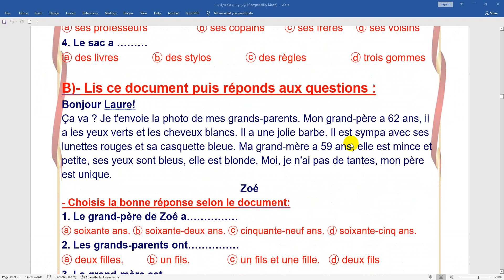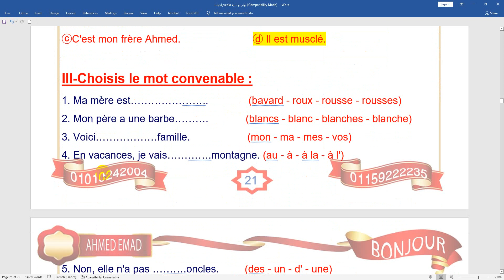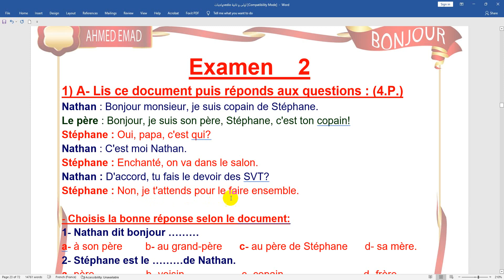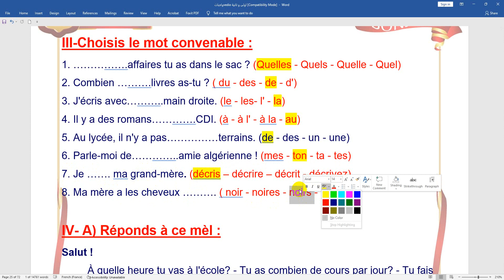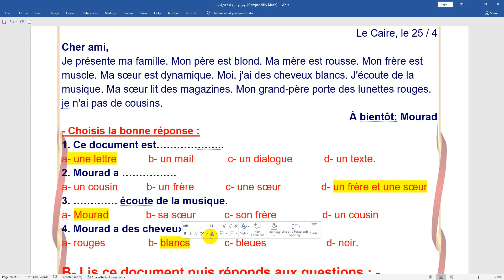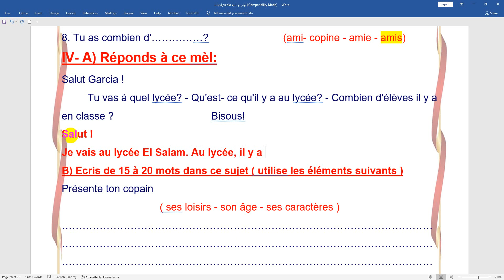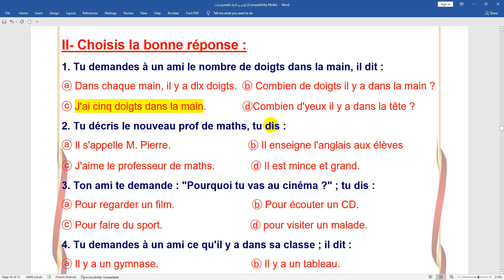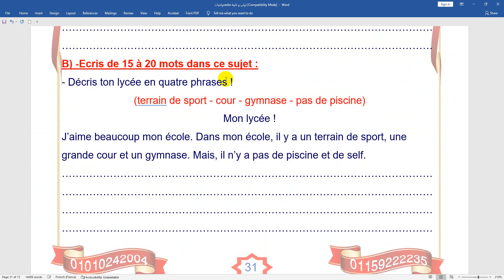واجب الحصة الثانية 3ث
ده الواجب من ص 20 الى ص 31